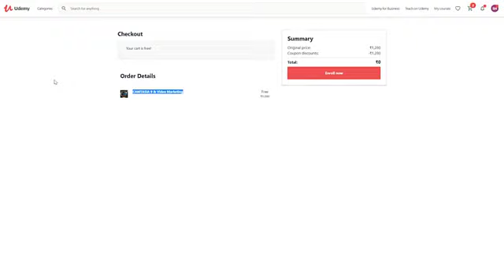23 Udemy Popular Paid Courses for free (July 2)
This video will help you to enroll the below mentioned Udemy Paid Courses for free. Use the below mentioned links to enroll.

2. Google Sheets: Pivot Tables + Data Insights For Beginners!

3. Build Your Own Custom Computer!

4. [NEW] Functional programming for javascript developers

5. Marketing Analytics With R 2020

6. The Complete Android Ethical Hacking Practical Course C|AEHP

7. SAP Financial Accounting Certification Practice Exams

8. Advanced Cyber Security Malware Hacking Course

9. Advanced Mobile Penetration Testing Course

10. Business Analysis Perspectives (IIBA - ECBA)
11. PROFESSIONAL SCRUM MASTER (PSM 2) 2020 - Practice Tests

12. Sell Your Video Courses on Stack Commerce for Passive Income

13. Fundamentals of Fluid Mechanics

14. PROFESSIONAL SCRUM MASTER (PSM 2) 2020 - Practice Tests

15. How to Build a Follow UnFollow System In PHP using Laravel

16. CAMTASIA 9 & Video Marketing

17. Presentation Skills - Communication for Kids/teens -

18. Public Speaking for Women

19. Facebook Ads And Marketing - Lead Generation Pro - 2020
20. After Effects Motion Graphics Beast

21. SAP C_HANA Certified Application Associate - Practice Tests

22. CISSP Identity Access Management Certified Practice Exam

23. SAP ERP: Become an SAP S/4HANA Certified Consultant - Pro